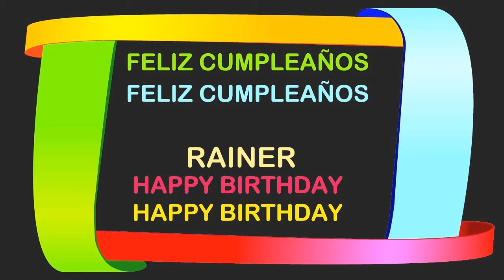Rainer Birthday Postcards & Postales